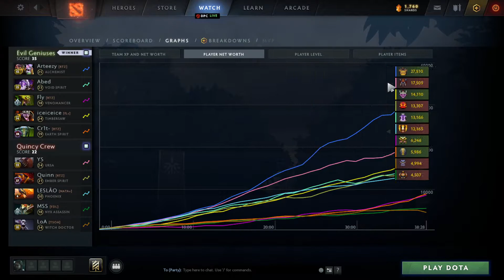Arteezy Alchemist vs Ursa, Ember Spirit, Phoenix - EG vs QCY DPC dota2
0:00 0
10:50 1
12:25 2
19:25 3
21:50 4
24:00 5
28:00 6
30:50 7
33:25 8
35:15 9
38:40 10